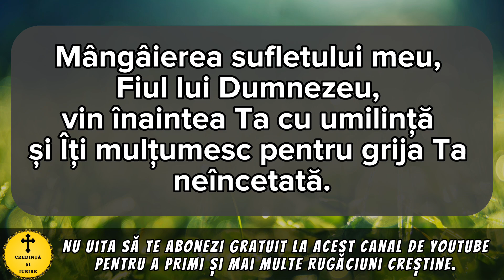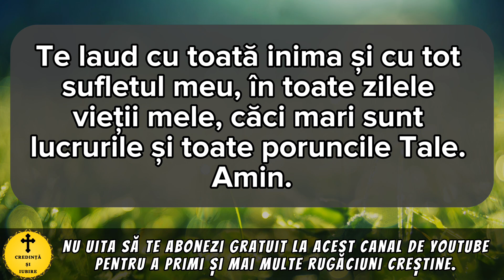Rugaciunea Zilei De Sambata 1 Aprilie – Rugaciune Scurta Si Puternica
“Mângâierea sufletului meu, Fiul lui Dumnezeu, vin înaintea Ta cu umilință și Îți mulțumesc pentru grija Ta neîncetată.

Îți mulțumesc pentru toate nevoile pe care le-ai împlinit în viața mea, pentru că ești mereu alături de mine și mă călăuzești pe calea cea dreaptă.

Binecuvântează ziua aceasta pe care mi-ai dăruit-o, ferește-mă de toate necazurile și primejdiile și ajută-mă să depășesc toate încercările.

Dă-mi tărie și înțelepciune ca să nu mă supăr pe vrăjmașii mei și să răsplătesc cu bine celor care îmi vor răul.

Slava mea cea preaînaltă, Tu ești adevărata liniște a sufletului meu, îndepărtează-mă de suferințele și grijile lumii acesteia și apropie-mă mai mult de Tine.

Te laud cu toată inima și cu tot sufletul meu, în toate zilele vieții mele, căci mari sunt lucrurile și toate poruncile Tale. Amin.”

Roagă-te neîncetat!